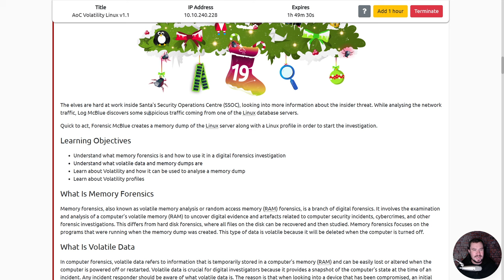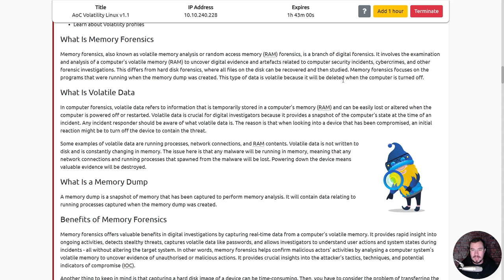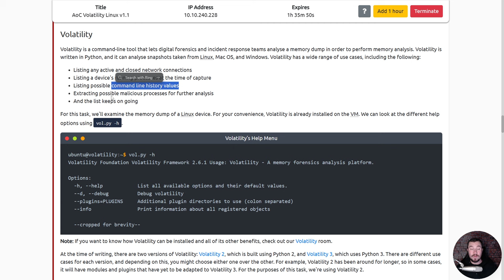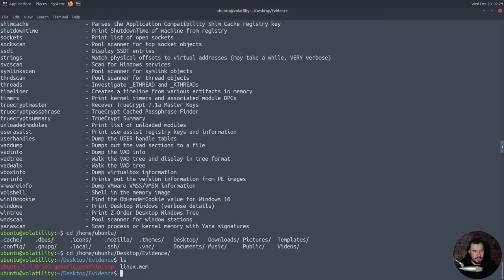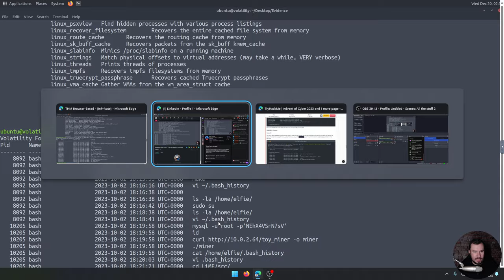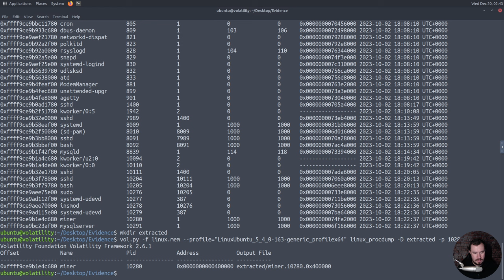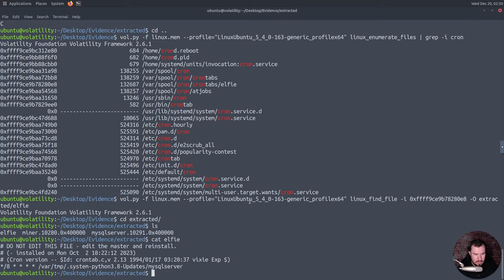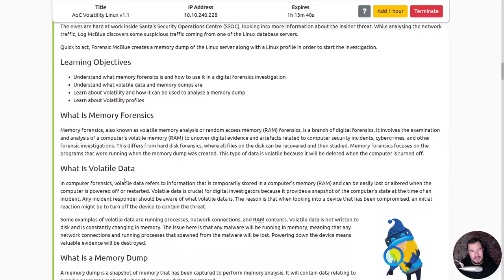Advent of Cyber 2023 || Day 19 || CrypTOYminers Sing Volala-lala-latility [Memory Forensics!]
--- In this video, I work through Day 19 of TryHackMe's Advent of Cyber event. We learn about the following via a hands-on lab by analyzing a memory dump of an affected Linux host and discover a malicious cryptominer!

Specifically, it covers the following:
- Understanding memory forensics and how to use it in a digital investigation
- Understanding volatile data and memory dumps
- Learning about Volatility and how to use it for analysis
- How to import (and create) Volatility profiles